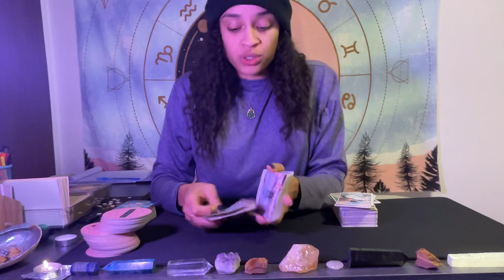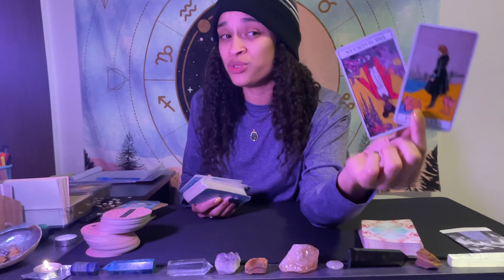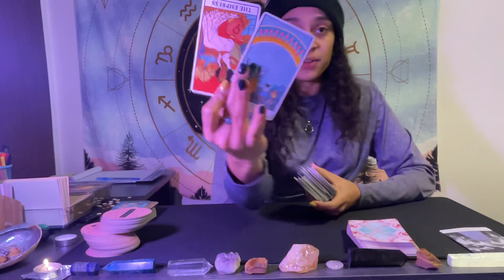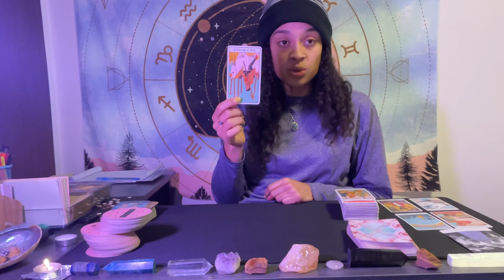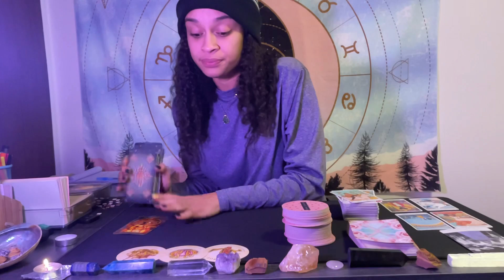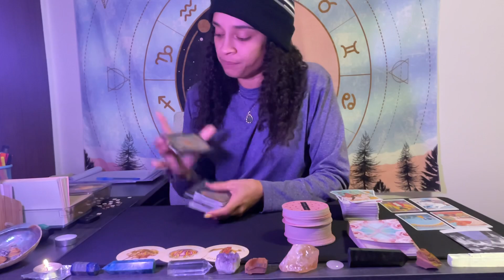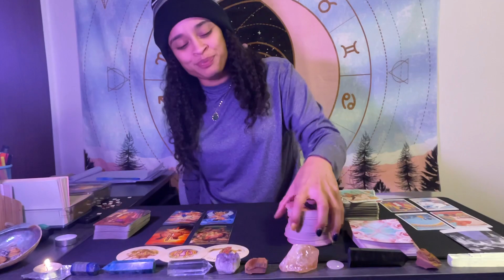Aries ♈️ *WHAT YOU DON’T SEE COMING 👀🫣*